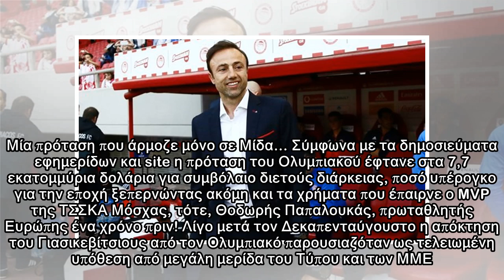Όταν ο Σαρούνας έβγαλε το κόκκινο κασκόλ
Κρατάει χρόνια αυτή η… κολόνια, πολυκαιρισμένη πλέον και δίχως ίχνος αρώματος, ανάμεσα στον Ολυμπιακό, τους οπαδούς του και τον Σαρούνας Γιασικεβίτσιους. Για την ακρίβεια κρατάει πάνω από 10 χρόνια, α...